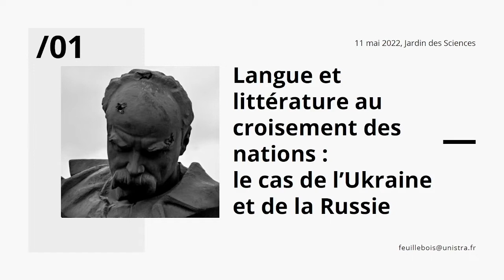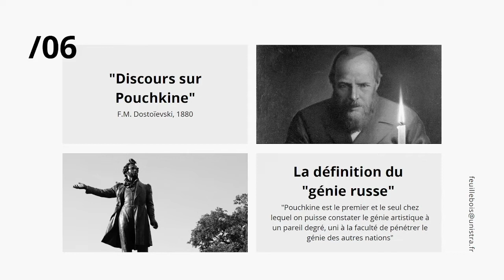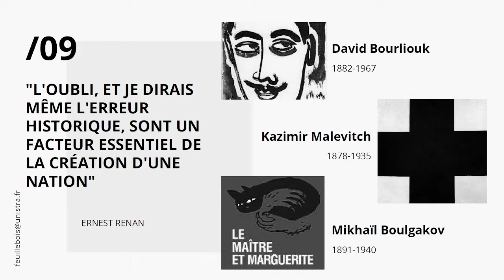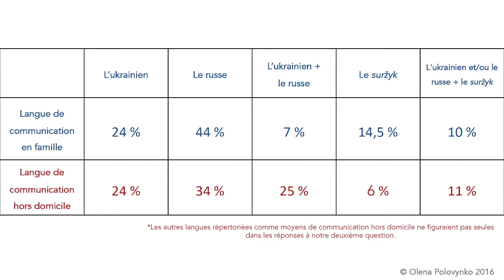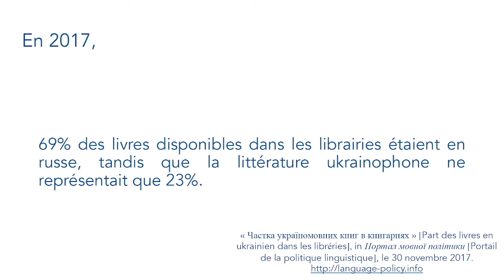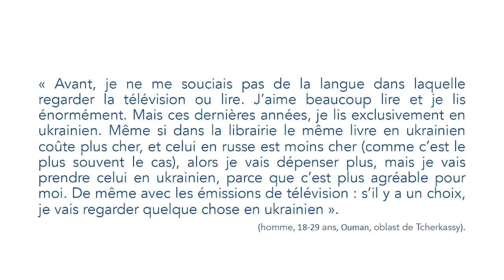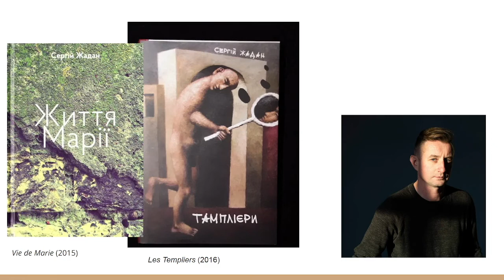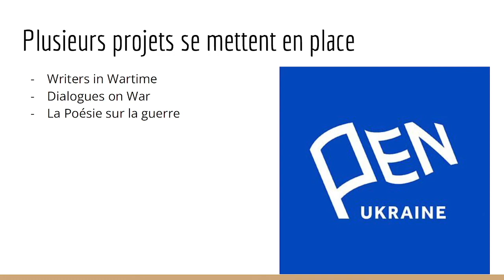🇺🇦 Rencontre #4 | Langue et littérature au croisement des nations : l'Ukraine et la Russie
Avec Victoire Feuillebois (maîtresse de conférences en littérature russe, Unistra), Olena Polovynko (attachée temporaire d'enseignement et de recherche au département d’études slaves, Unistra), Kateryna Tarasiuk (lectrice au département d’études slaves, Unistra)

Dès la fin février 2022, plusieurs composantes et enseignants-chercheurs de l’Université de Strasbourg ont mis en place des débats et conférences pour mieux comprendre la guerre en Ukraine et ses implications. Afin de poursuivre cette initiative et d’appréhender les problématiques de manière transversale, le Jardin des sciences de l’Université de Strasbourg a proposé un cycle de quatre rencontres mêlant les disciplines, pour permettre à des scientifiques et journalistes de partager leurs connaissances et donner au public l’opportunité d’échanger avec ces experts.